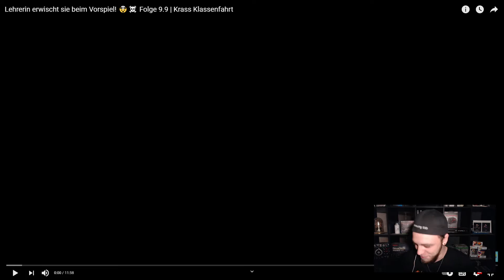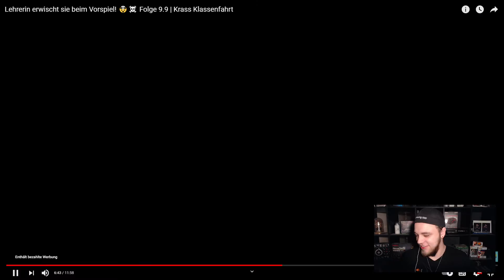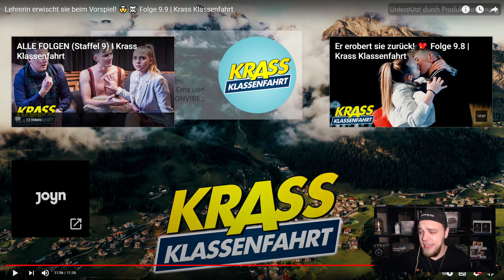Lehrerin erwischt sie beim Vorspiel! 🤯☠️ Folge 9.9 | Krass Klassenfahrt Reaktion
Heute Reagieren wir auf das Video von @krassklassenfahrt :

Lehrerin erwischt sie beim Vorspiel! 🤯☠️ Folge 9.9 | Krass Klassenfahrt